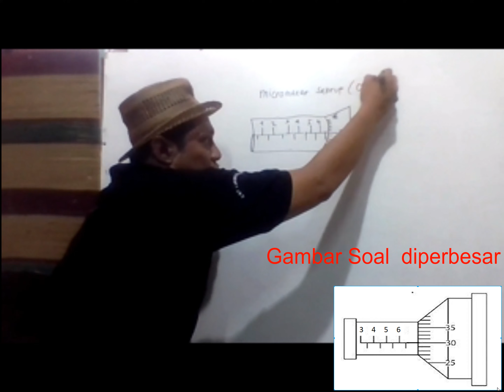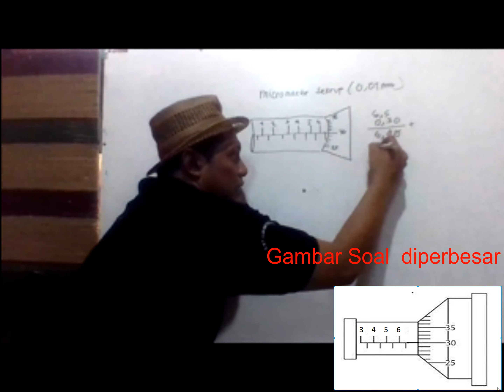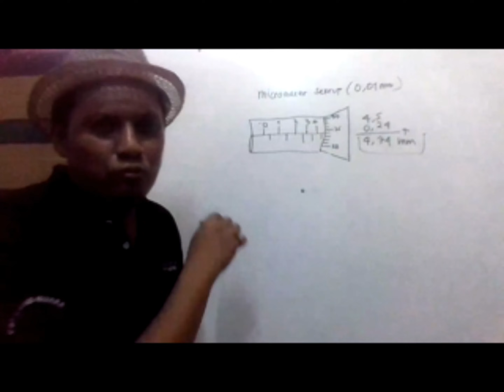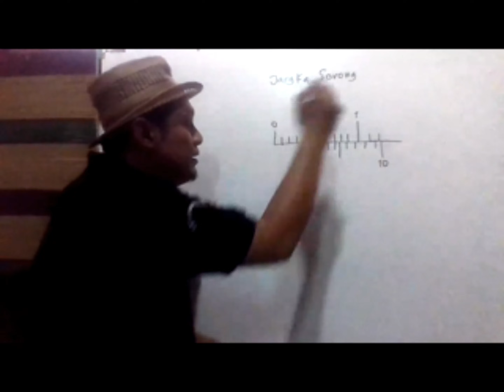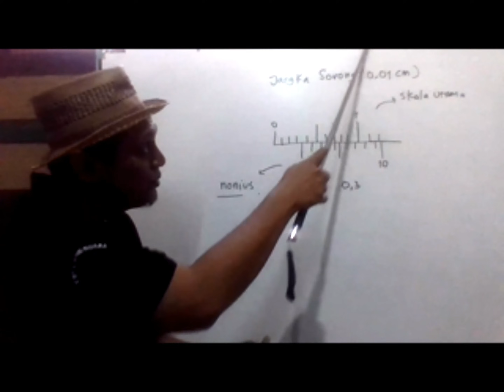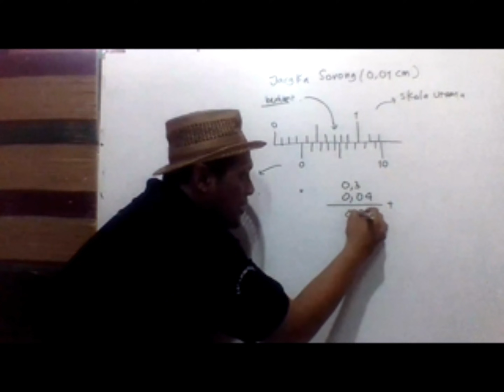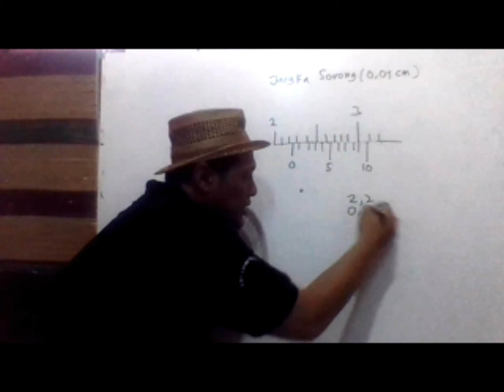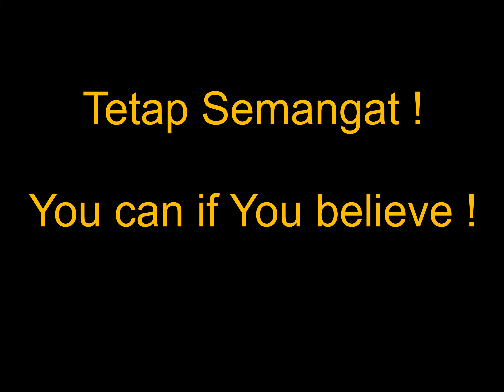pintar itu gratis - Cara mudah kerjakan soal alat Pengukuran #1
Ujian Nasional, Ujian Akhir semester, Ujian Sekolah dan Ulangan harian untuk Kakak SMP semakin dekat. Soal Pembahasan dan Tips mengerjakannya akan kami rampung disetiap kisi-kisi Materi..
Kalau ada yang mau ditanya, langsung saja dikolom komentar guys..Saat ini Senopati Center juga membuka Bimbel Online untuk Kakak-Kakak yang posisinya jauh dari wilayah Citra Raya Tangerang.

Garis di sebelah atas merupakan skala utama dan garis di sebelah bawah merupakan skala nonius (skala tambahan). Jangka sorong menggunakan satuan centimeter (cm). Jarak antara tiap garis pada skala utama = 1 cm.
Hasil pengukuran menggunakan jangka sorong = skala utama + skala nonius.